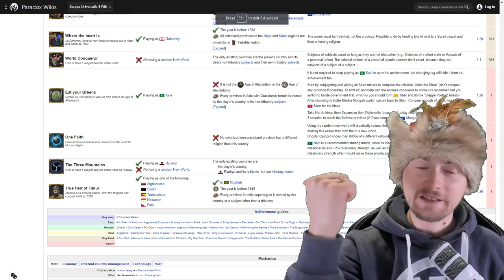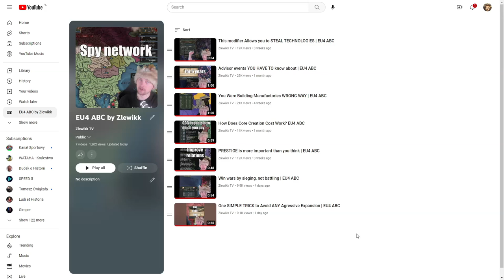I decided to Complete one of 4 IMPOSSIBLE EU4 Achievements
EU4 1.34 Lions of the North is already live for some time and it's a BANGER. Today I decided to give a try to one of 4 impossible achievements in Europa Universalis - East Your Greens.